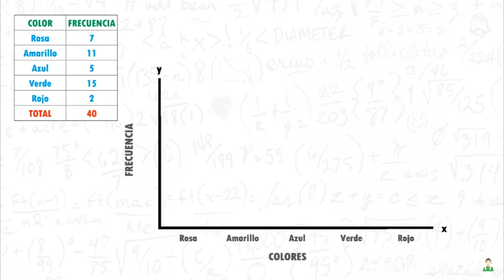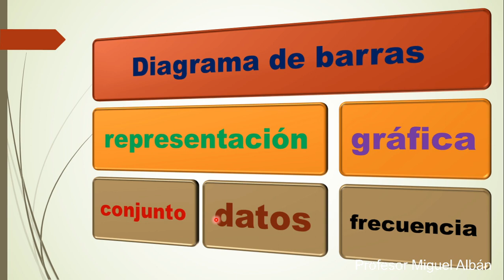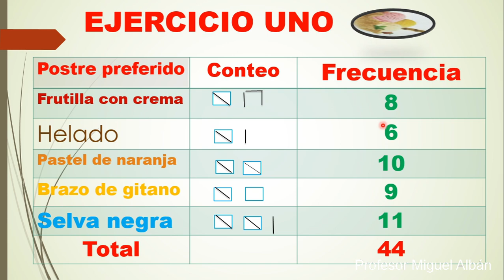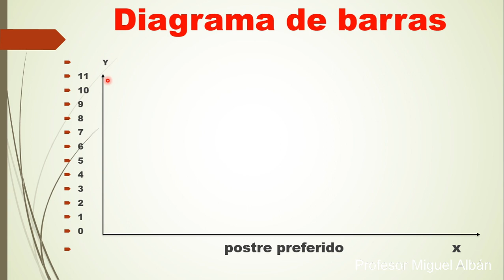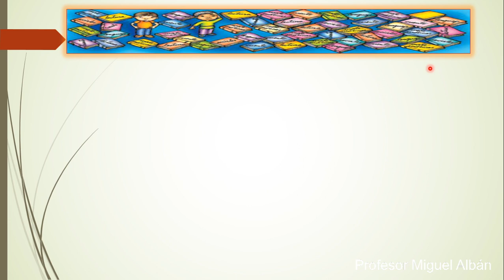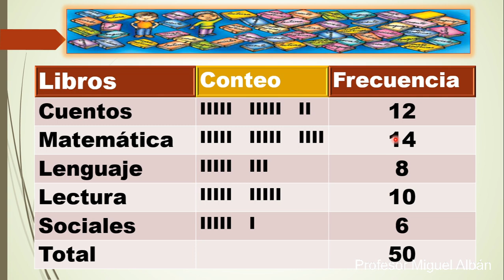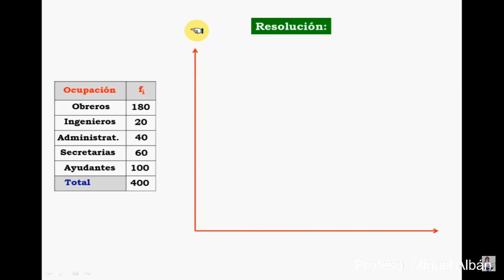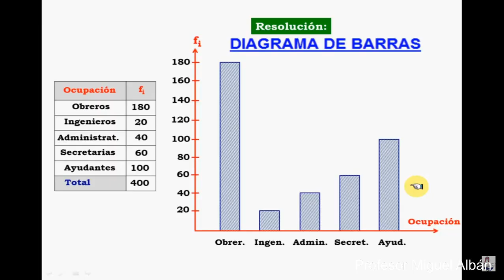GRAFICAR DATOS EN DIAGRAMA DE BARRAS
Diagrama de barras es una representación gráfica de un conjunto de datos, se lo elabora con la frecuencia de una tabla de datos. Para representar las barras se utilizan diferentes colores.